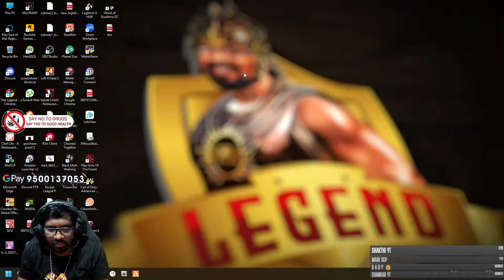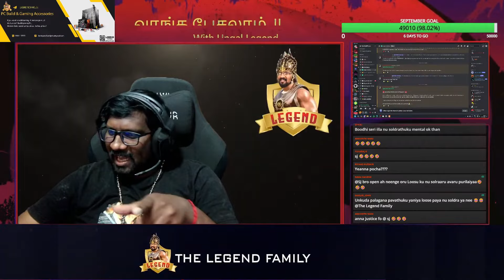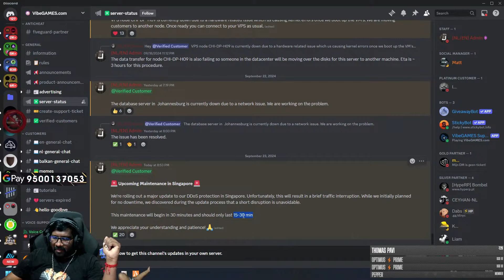Hosting Parithabangal 😭😭 | gtavtamil mybloopers @gtatamilroleplay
🖥CPU : AMD Ryzen 9 3900XT
🗺GPU : Gigabyte Nvidia GeForce RTX 3080
⚙MOTHERBOARD : MSI X570 Gaming Pro Carbon with BT&WIFI
🧩RAM : Corsair 32GB 3200Mhz 16x2
🖥MONITER : Samsung 27 inch 240 Hzx2
🖱MOUSE : Logitech G503 Hero
⌨KEYBOARD : Corsair K68
🎧HEADPHONE : Logitech G733
🎙MICROPHONE : AVERMEDIA AM310
🔊SPEAKERS : Sony 2.1 Home Theatre Satellite
📷WEBCAM : AVERMEDIA PW313
✔CAPTURE CARD : AVERMEDIA GC553
⚡UPS : MICROTEK LEGEND 1600